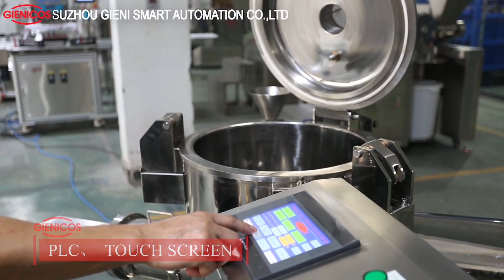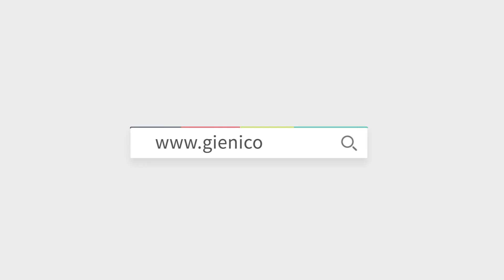JY CR high speed powder mixer 50L || China Manufacturer || Cosmetic Making Machine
1.Mixing time is available to set. It has auto powder discharging system, also the tank has safety switch for protectiono on the lid of mixinh tank;
2.The tank with double jacket and cooled by circulation water inside jacket;
3.Good color display effect and high profuctivity, simple operation and easy maintenance;
4.Adopt the pressure type oil spraying device with our new updated technology, make the oil spraying more evenly and solved the problem of oil storing inside the oil hose which affect.